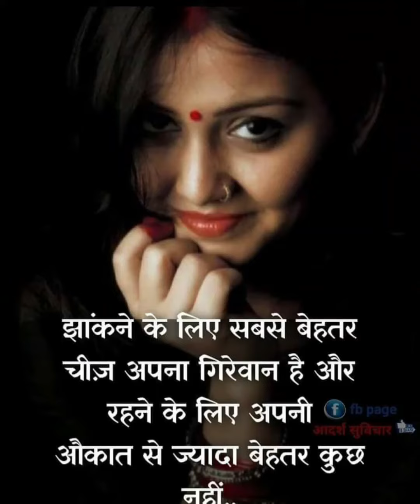July 3, 2022(4)